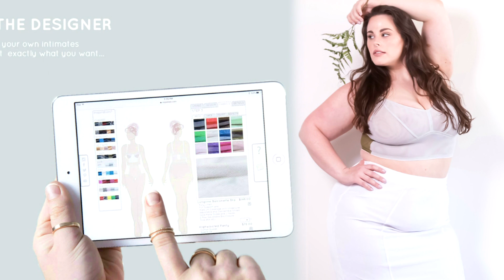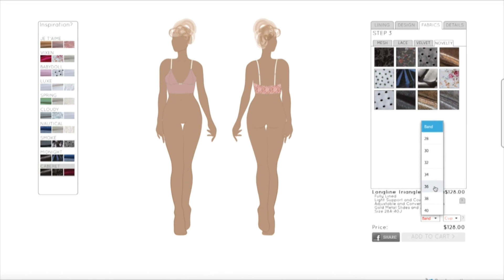Live it Up with Donna Drake welcomes Lingerie and wearable artists impish lee